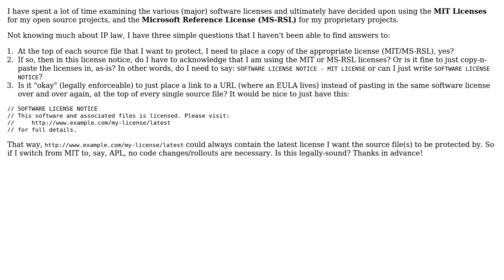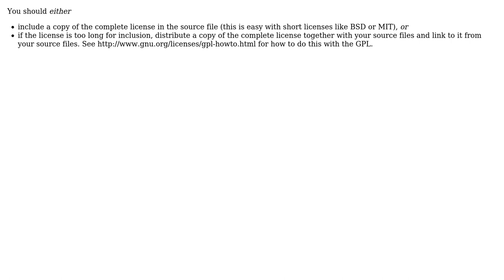Software Engineering: Software licensing particulars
With thanks & praise to God, and with thanks to the many people who have made this project possible! | Content (except music & images) licensed under CC BY-SA | Music | Images & others | With thanks to user Martin Schroder user herpylderp and the Stack Exchange Network Trademarks are property of their respective owners. You are responsible for your own actions.